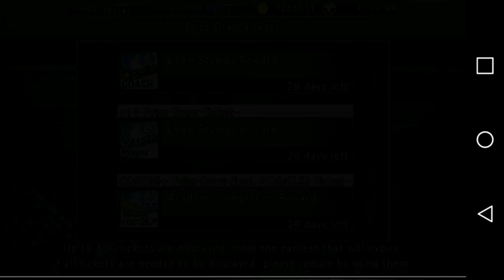PES COLLECTION Prize Draw - NDG, NDS, CLS and Five Stars Draw (Khedira, M.Salah & Howedes) #9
I'm doing prize draw after receiving several tickets that i think have a potential to be a good one.

This is the PES Collection ( Pro evolution soccer) game from konami.  i like this fantasy football game because i love football and its not time consuming.

I also play football manager, I will post it if i have the time.

3) Add my channel to your featured channel box

Comment you have any question or idea how to make the channel better

キサーでエンペラータイムのなか村さんならなんか引ける説！